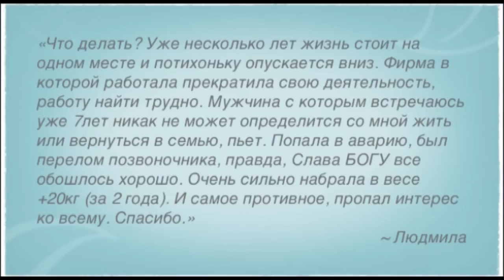Ответы от Лауры Сильвы 1: жизненное предназначение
Сегодня вы можете посмотреть ответ Лауры на вопрос Людмилы о жизненном предназначении.

В 2011 году Лаура Сильва приехала к нам в гости в MindValley и мы решили дать возможность нашим читателям задать ей вопрос и получить на него личный ответ.
Мы получили более 700 вопросов и выбрали те из них, ответы на которые могли бы заинтересовать большинство наших читателей. Познакомившись с ответами на эти вопросы, вы научитесь простым приемам на каждый день. И это поможет вам быть в гармонии с окружающими и оставаться счастливым, независимо от обстоятельств.

Лаура Сильва является Президентом организации Сильва Интернашенал и дочерью Хозе Сильвы. Она родилась в разгар исследований метода Сильва и таким образом часто была одной из испытуемых во множестве эксперементов и техник по расширению человеческого сознания.
Лаура полностью посвятила свой личный опыт и страсть к личностному росту для того, чтобы продолжить дело своего отца. Будучи Президентом Сильва Интернашенал, она без устали продолжает научные исследования в таких сферакх, ка расширение возможностей человека и человеческого разума, и интуиция.
Лаура за годы работы собрала десятки лучших ученых и исследователей для того, чтобы исследовать и улучшить метод Сильва. Опираясь на знания НЛП, гипноза, духовности и медитации, она помогла создать новые захватывающие программы в областях альтернативной медицины, интуиции и управления разумом.

В этой серии видео Лаура Сильва ответит на 6 вопросов от наших читателей. Мы выбрали такие вопросы, ответы на которые могли бы заинтересовать большинство читателей. В ближайшие 2 недели вы получите от нас еще 5 видео-ответов Лауры на вопросы о здоровье, карьере, личных отношениях и личностном росте.

Если вам понравилось это видео, пожалуйста, нажмите на кнопку "Like" или поделитесь им со своими друзьями.
Также, вы можете оставить свой комментарий ниже.